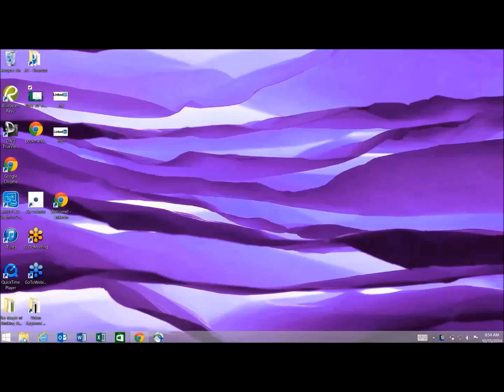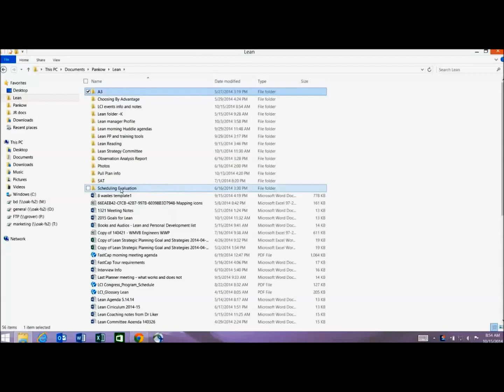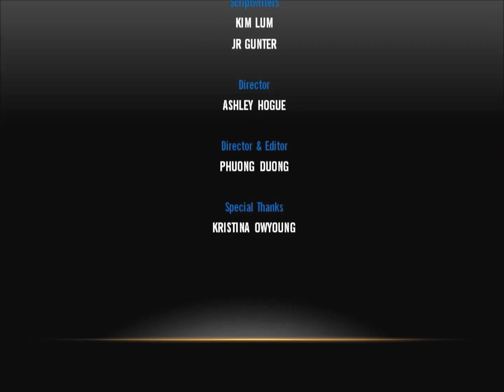Lean Improvement Buddy